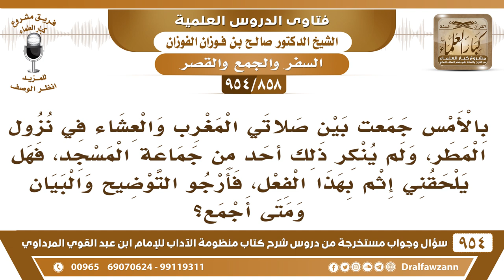[858 -954] أرجو التوضيح والبيان متى نجمع الصلوات في المطر؟ الشيح صالح الفوزان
[858 /954] السؤال: بالأمس جمعت بين صلاتي المغرب والعشاء في نزول المطر، ولم ينكر ذلك أحد من جماعة المسجد، فهل يلحقني إثم بهذا الفعل، فأرجو التوضيح والبيان ومتى أجمع؟
الجواب: إذا كان الحارة التي أنتم فيها ينزل عليها مطر، والشوارع تمشي فلا بأس بالجمع، أما إذا كانت الحارة يابسة أو المطر قليل، الرياض البارح منه شيء يابس ما جاءه مطرٌ أبدًا، ومنه شيء تمشي الشُّعبان وتمشي الأسواق، فهذا يختلف باختلاف الحارات.
للاشتراك في قناة الشيخ صالح الفوزان
سؤال وجواب من شرح منظومة الآداب ( 945 ) مقطع

للاستفسار والإقتراحات والدعم
رئيس الفريق
لمشروع كبار العلماء